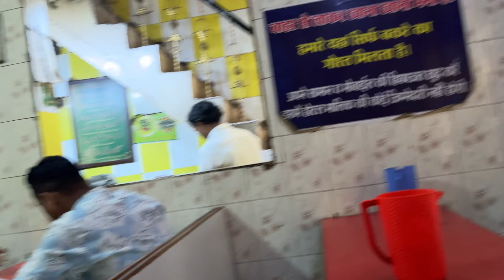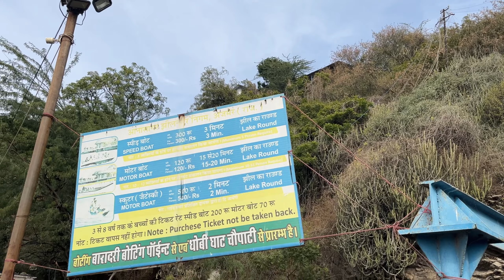Explore pushkar tourist places | how to Go low budget | Watch Before Going ￼| Ajmer sharif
[[     Welcome To New Mumber     ]]
    Hello 👋🏻
       Girls and Boys
My Name Is : Mr shaikh
SO GUYS HOPE APP SAB THIK HOGE
MEIN VLOGGER BANNA CHAHTA HU KYA AAP LOG SUPPORT KARO GE ?
MERI DESCRIPTION READ KAR NE KE LIYA BHOT BHOT SHUKRIYA 🙏🏻
SO -

🔻HERE MY INSTAGRAM LINK 🔻

AP MHUJA INSTGRAM PE FOLLOW KAR SAKTHE HO MEIN APKO FOLLOW BACK ZARUR DUNGA SRIF AAP EK MASSAGE KAR DO I AM FROM YOUTUBE

INSHALLAH❗️
                 NEW VIDEO JALDI AAIYIGI

 📍RECEPT TO MY YOUTUBE FAMILY📍

pushkar tourist places
ajmer pushkar tourist places
pushkar tourist places in hindi
pushkar tourist places map
pushkar tourist places name
pushkar tourist places images
pushkar tourist places details
pushkar tourist places timings
tourist places near pushkar city
pushkar places of tourist interest
pushkar top 5 tourist places
pushkar tourist attractions places
is pushkar worth visiting
what is the best time to visit pushkar
pushkar travel places
pushkar trip cost
tourist places in and around pushkar
pushkar is famous for
best tourist places in pushkar
pushkar city tourist places
places to visit in pushkar in 1 day
pushkar tourist spot
pushkar tourist
pushkar places for tourist
what is famous in pushkar
pushkar near tourist places
famous things to buy in pushkar
pushkar india
pushkar india map
pushkar tourism places
pushkar famous historical places
pushkar famous places images
tourist places in pushkar
top 5 places to visit in pushkar
places of tourist interest near pushkar
pushkar ji tourist places
places to visit in ajmer and pushkar in 1 day
distance from jaipur to pushkar
pushkar known for
pushkar tourist places list
pushkar tourism places list
near by places to visit in udaipur
pushkar visiting places name
pushkar nearest tourist places
tourist places near pushkar
pushkar tourist places names
tourist places of pushkar
nearest tourist places of pushkar
pushkar tourist places photos
pushkar tourist attractions
pushkar top 5 places to visit
pushkar rajasthan tourist places
pushkar tours
pushkar famous places to visit
tourist places near pushkar temple
pushkar tourist spots
pushkar highlights
pushkar visit
pushpak tours
pushkar tourist point
2 tourist attractions in india
pushkar 2
2 tourist attractions in peru
3 tourist attractions in russia
3 tourist attractions in peru
3 tourist attractions in puerto rico
pushkar famous places